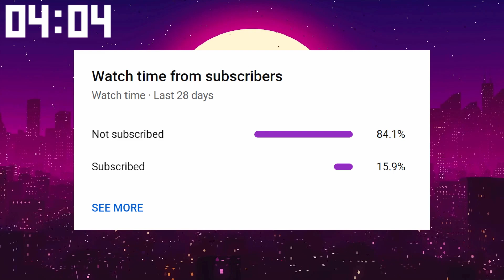Is VRCHAT Better Than Your Real Life?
VRCHAT STORIES | documenting the human experience in virtual reality

All gameplay footage was recorded and edited by Humans of VR

"Imagine a world where anything is possible. Join a game of capture the flag in outer space. Share stories around a campfire while roasting marshmallows, then moments later experience a retro game of bowling with an alien and robot. In VRChat there is something around every corner that will delight, thanks to the power of true user generated content. Jump into hundreds of awe inspiring environments and meet unique avatars every day. Watch a movie on the moon. Ride the Titanic. Step into a new world every time you come online. In VRChat, you are one of us. Enjoy your stay." - VRChat

This VRchat series is inspired by Syrmor Disrupt Azeal Thoraya Maronesy & IamLucid . If you're interested in VRchat anyone can play it for free with a Virtual Reality / VR Headset like the Oculus Rift S HTC Vive Cosmos Valve Index and Oculus / Meta Quest 2 . If you don't have a VR headset don't worry you can still play using only a computer! VRChat offers a social VR chat experience. Check out the community and remember VRChat is free so there is no reason not to try it!